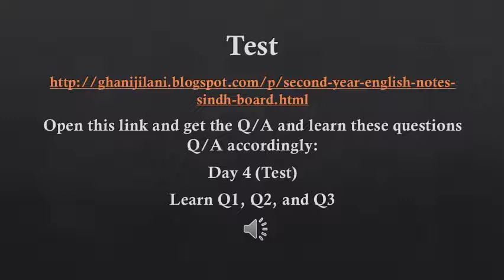XII ENGLISH LECTURE#04 THE MAN OF LIFE UPRIGHT BY SIR ABDUL REHMAN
XII ENGLISH

LECTURE#04

THE MAN OF LIFE UPRIGHT

BY SIR ABDUL REHMAN